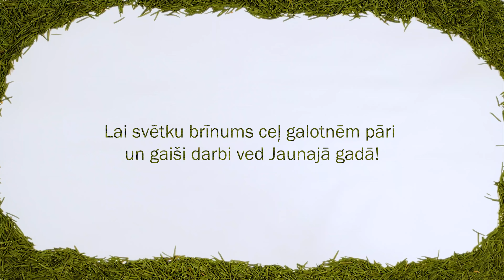Priecīgus svētkus!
Lai svētku brīnums ceļ galotnēm pāri un gaiši darbi ved Jaunajā gadā! 💚✨🎄